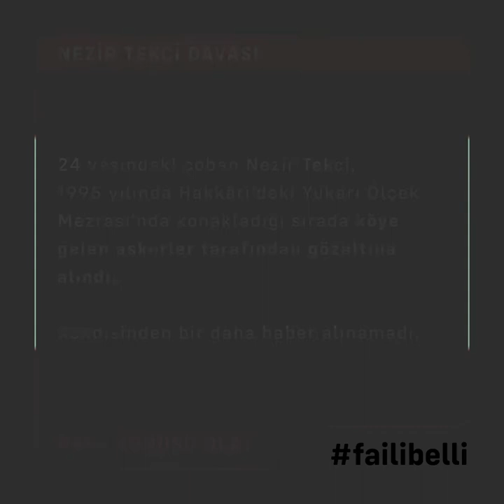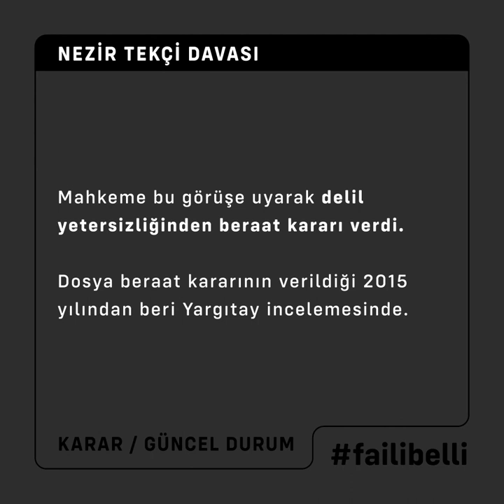Nezir Tekçi Davası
Türkiye’de 1990’lı yıllarda sivillere yönelik hukuk dışı infazlar ve zorla kaybetmeler yaygın ve sistematik bir şekilde uygulandı. Bu politika ile yüzleşme olasılığı sunan, açılmış az sayıda dava ise son yıllarda birer birer kapatılıyor. Nezir Tekçi Davası bunlardan biri.

24 yaşındaki çoban Nezir Tekçi, 1995 yılında Hakkâri’deki Yukarı Ölçek Mezrası'nda konakladığı sırada köye gelen askerler tarafından gözaltına alındı. Kendisinden bir daha haber alınamadı.

Ailesinin birçok yerel makama yaptığı başvurular 16 yıl boyunca sonuçsuz kaldı. 2011 yılında konuyla ilgili iddianame düzenlendi, ancak etkisiz yürütülen kovuşturmanın sonunda savcı delil yetersizliğinden sanıkların beraatini istedi. Mahkeme bu görüşe uyarak beraat kararı verdi.

Dosya beraat kararının verildiği 2015 yılından beri Yargıtay incelemesinde.